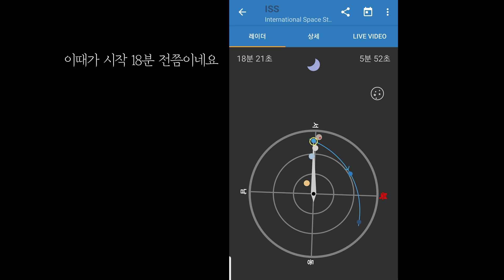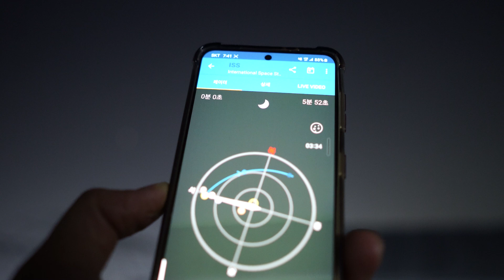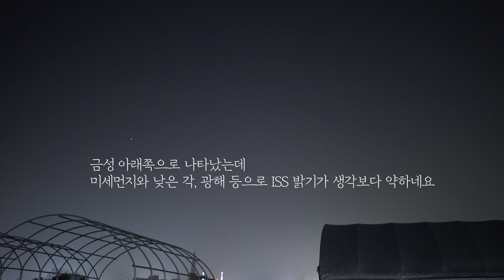[폭풍 편집함] 오늘 저녁에 촬영한 국제우주정거장(ISS) | 2023 Simultaneous filming with ISS[LIVECAM]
올해 첫 ISS를 촬영해 보았어요. 여러 조건이 좋지 않아서 흐릿하지만 그래도 반갑네요!

2023 Simultaneous filming with ISS[LIVECAM], 2023 Ταυτόχρονα γυρίσματα με ISS, 2023 Gelijktijdig filmen met ISS, 2023 आईएसएस संग एक साथ फिल्मिंग, 2023 Samtidig filming med ISS, 2023 Samtidig optagelser med ISS, 2023 Gleichzeitige Dreharbeiten mit ISS, 2023 filming simultaneus cum ISS, 2023 г. Одновременные съемки с МКС, 2023 Simultan Filmer mam ISS, 2023 Penggambaran serentak dengan ISS, 2023 ОУСС-тай нэгэн зэрэг зураг авалт, 2023 Quay phim đồng thời với ISS, 2023 Simultano snimanje sa ISS, 2023 Едновременно заснемане с МКС, 2023 Samtidig filmning med ISS, 2023 Filmación simultánea con ISS, 2023 تصوير متزامن مع ISS ، 2023 Samtímis tökur með ISS, 2023 Xhirime të njëkohshme me ISS, 2023 ISS bilan bir vaqtda suratga olish, 2023 Ffilmio ar y pryd gydag ISS, 2023 Riprese simultanee con ISS, 2023 Pembuatan film serentak dengan ISS, 2023年 ISSとの同時撮影、 2023 与国际空间站同步拍摄，  2023 與國際空間站同步拍攝， 2023 Simultánní natáčení s ISS, 2023. Istovremeno snimanje s ISS-om, 2023 ถ่ายทำพร้อมกันกับสถานีอวกาศนานาชาติ  2023 ISS ile eş zamanlı çekim, 2023 فیلمبرداری همزمان با ISS، 2023 فیلمبرداری همزمان با ISS، 2023 Jednoczesne filmowanie z ISS, 2023 Tournage simultané avec ISS, 2023 Samanaikainen kuvaus ISS:n kanssa, 2023 Sabay-sabay na paggawa ng pelikula sa ISS, 2023 Kiʻiʻoniʻoni like me ISS, 2023 Egyidejű forgatás az ISS-szel, 2023 צילום סימולטני עם ISS, 2023 आईएसएस के साथ एक साथ फिल्मांकन,